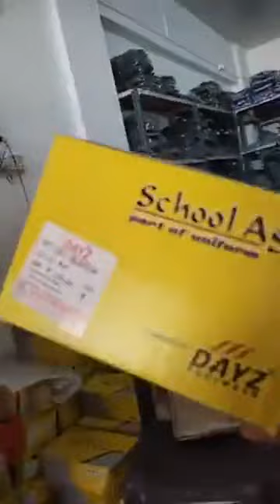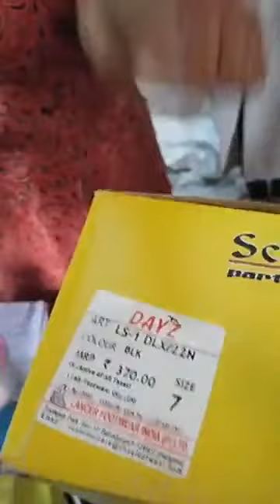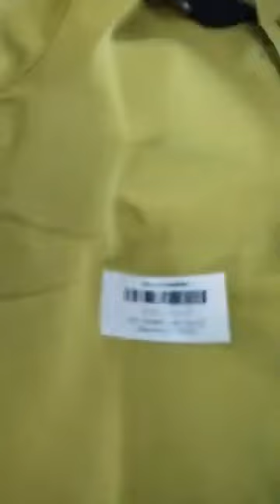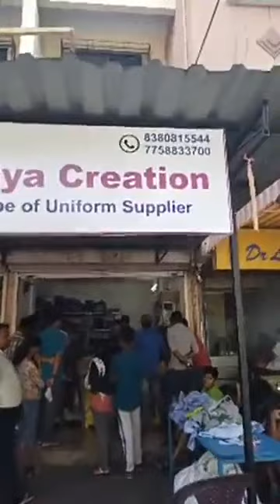शाळेच्या गणवेशाच्या नावाखाली होतेय पालकांची लूट...ठाणेकरांनो तुमच्या सोबत सुद्धा असंच झालंय का ??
ठाणेकरांनो शाळेचा गणवेश खरेदी करताना तुमच्या सोबत सुद्धा असंच झालंय का ??
शाळेच्या गणवेशाच्या नावाखाली होतेय पालकांची लूट...एका महिलेने या व्हिडिओद्वारे विषय आणला उजेडात !!